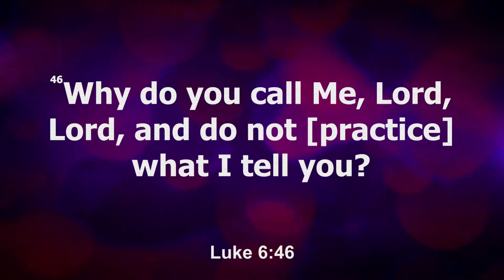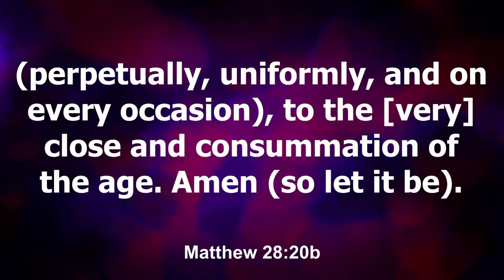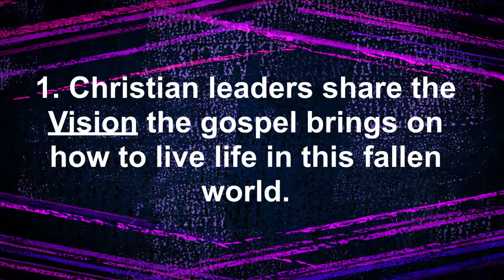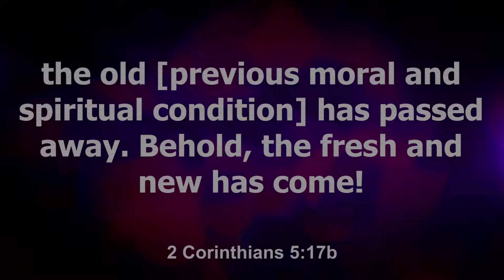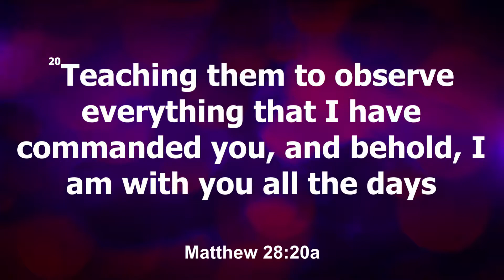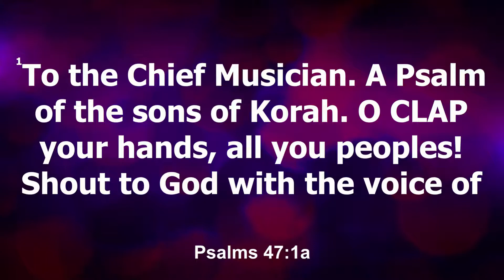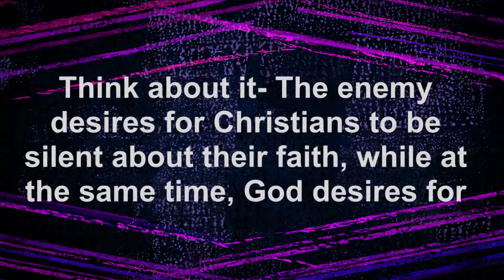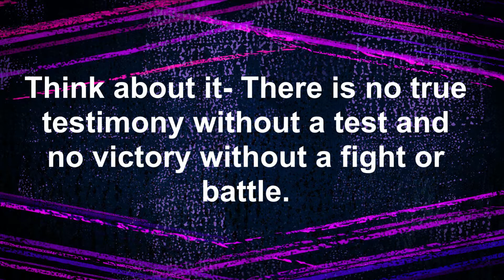Leading the world back to Jesus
This video is about Leading the world back to Jesus